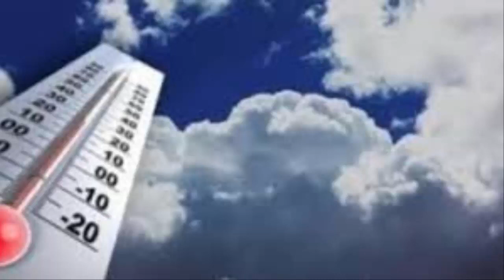حالة الطقس اليوم الاحد 15 3 2020وتحسن واستقرارالاحوال الجوية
الارصاد تعلن حالة الطقس غداً الاحد 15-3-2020 موعد تحسن الطقس
الطقس الان فى مصر : لم يواجه المصريون مثيلة منذ اكثر من 20 سنة .. فاحذروا الخروج من البيوت
الطقس اليوم
اخبار الطقس
حالة الطقس
طقس اليوم
الارصاد الجوية
هيئة الارصاد الجوية
طقس اليوم الاحد
حالة الجو اليوم
جو اليوم
الرياح اليوم

الطقس اليوم
اخبار الطقس
حالة الطقس
طقس اليوم
الارصاد الجوية
هيئة الارصاد الجوية
طقس اليوم الاحد
حالة الجو اليوم
جو اليوم
الرياح اليوم
الطقس اليوم
اخبار الطقس
حالة الطقس
طقس اليوم
الارصاد الجوية
هيئة الارصاد الجوية
طقس اليوم الاحد
حالة الجو اليوم
جو اليوم
الرياح اليوم
الطقس اليوم
اخبار الطقس
حالة الطقس
طقس اليوم
الارصاد الجوية
هيئة الارصاد الجوية
طقس اليوم الاحد
حالة الجو اليوم
جو اليوم
الرياح اليوم
الطقس اليوم
اخبار الطقس
حالة الطقس
طقس اليوم
الارصاد الجوية
هيئة الارصاد الجوية
طقس اليوم الاحد
حالة الجو اليوم
جو اليوم
الرياح اليوم
الطقس اليوم
اخبار الطقس
حالة الطقس
طقس اليوم
الارصاد الجوية
هيئة الارصاد الجوية
طقس اليوم الاحد
حالة الجو اليوم
جو اليوم
الرياح اليوم
الطقس اليوم
اخبار الطقس
حالة الطقس
طقس اليوم
الارصاد الجوية
هيئة الارصاد الجوية
طقس اليوم الاحد
حالة الجو اليوم
جو اليوم
الرياح اليوم
الطقس اليوم
اخبار الطقس
حالة الطقس
طقس اليوم
الارصاد الجوية
هيئة الارصاد الجوية
طقس اليوم الاحد
حالة الجو اليوم
جو اليوم
الرياح اليوم
الطقس اليوم
اخبار الطقس
حالة الطقس
طقس اليوم
الارصاد الجوية
هيئة الارصاد الجوية
طقس اليوم الاحد
حالة الجو اليوم
جو اليوم
الرياح اليوم
الطقس اليوم
اخبار الطقس
حالة الطقس
طقس اليوم
الارصاد الجوية
هيئة الارصاد الجوية
طقس اليوم الاحد
حالة الجو اليوم
جو اليوم
الرياح اليوم
الطقس اليوم
اخبار الطقس
حالة الطقس
طقس اليوم
الارصاد الجوية
هيئة الارصاد الجوية
طقس اليوم الاحد
حالة الجو اليوم
جو اليوم
الرياح اليوم